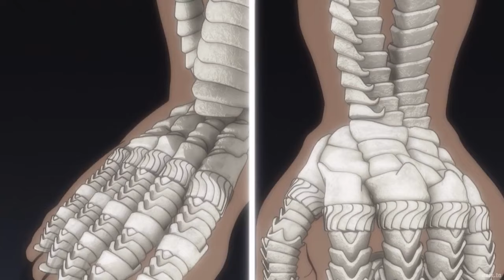Pickle is happy to eat Pig meat ~ 範馬刃牙 SON OF OGRE